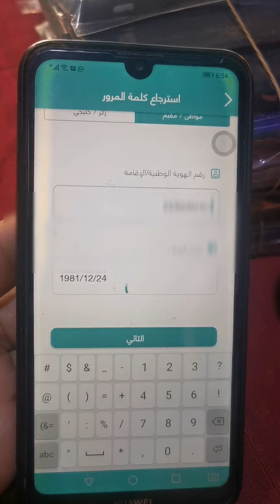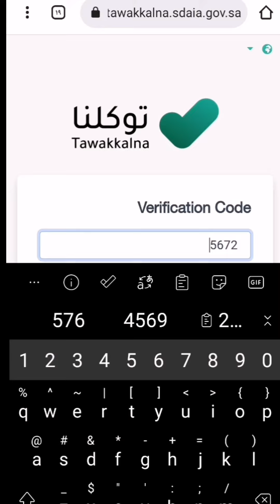مشكلة اعادة تعيين كلمة السر في توكلنا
توكلنا اعادة تعيين كلمة المرور
كلمة المرور في توكلنا
نسيت رمز توكلنا
حل مشكلة توكلنا إعادة تعيين الرمز
توكلنا ما يفتح
رابط توكلنا في المتصفح
Twakkalna
Forget my key
Forget my password